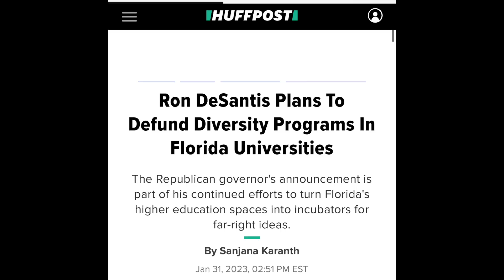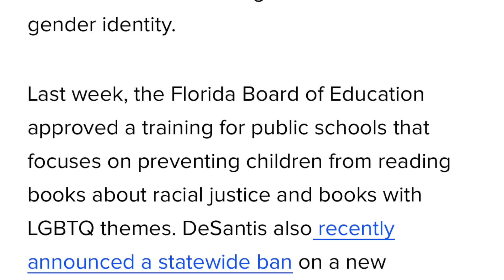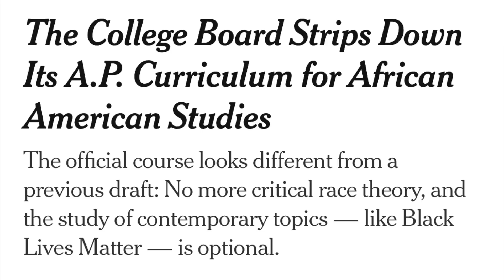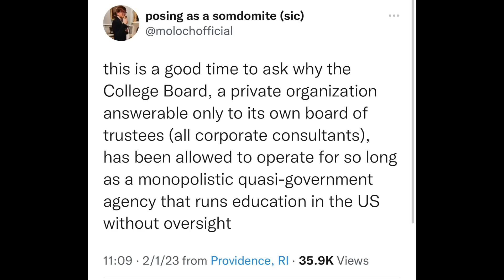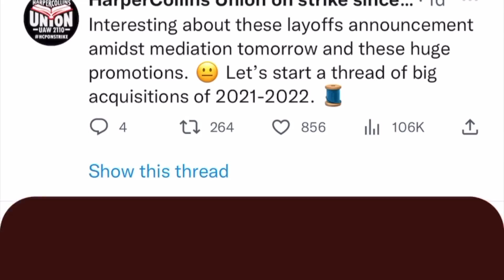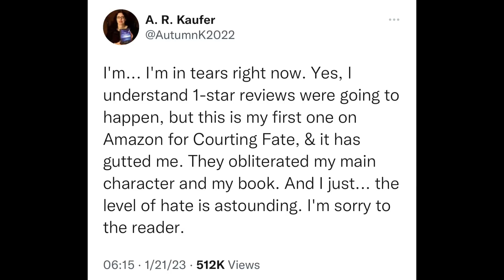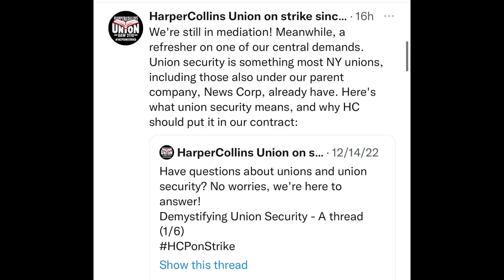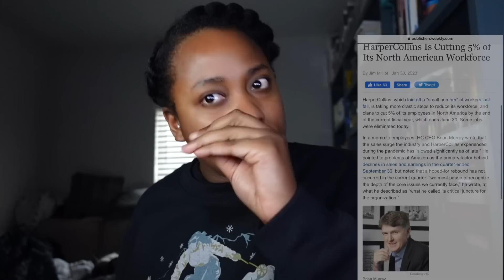Book CommuniTEA: Everything Is A Mess: Florida, Publishers, Authors! [CC]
Hey hey! BookCommuniTEA is back because the mess never left. Florida is taking the books, HarperCollins is still trifling, and authors need to get a grip.